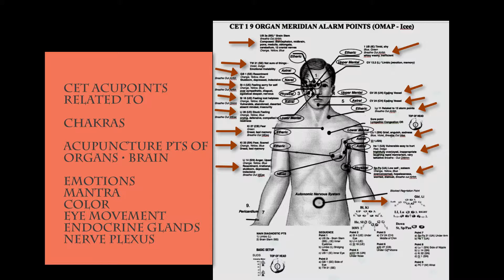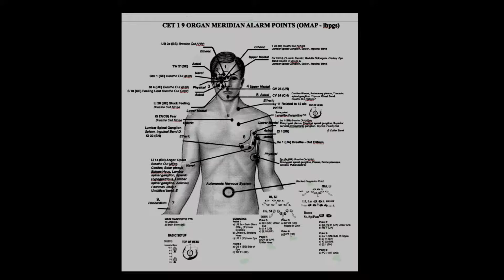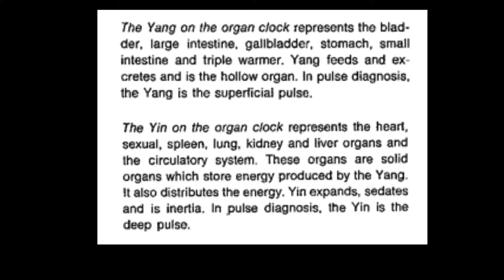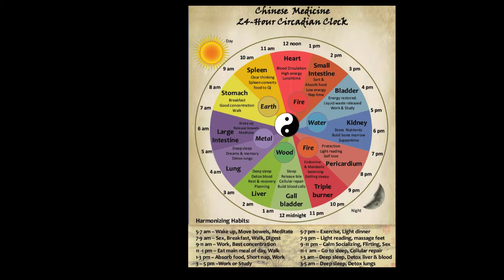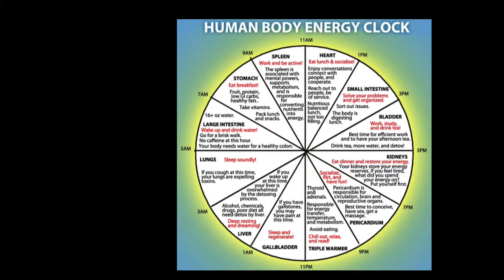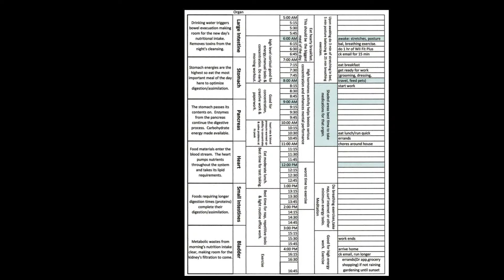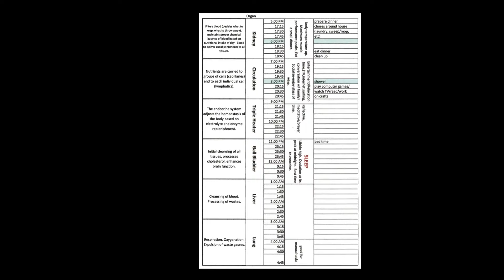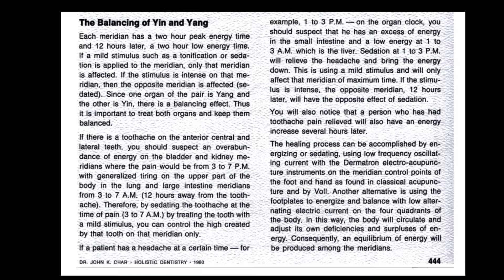CET Prime Relationships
In this upcoming episode, Dr. Char presents how CET Prime Relationships illustrate integrative elements that, if left unchecked, can cause havoc in the Spirit, Mind and Body.

Books by Dr. Char:
Electroacupuncture by Voll, Special Edition